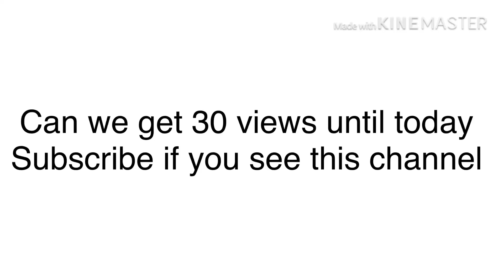Click this video for 30 views